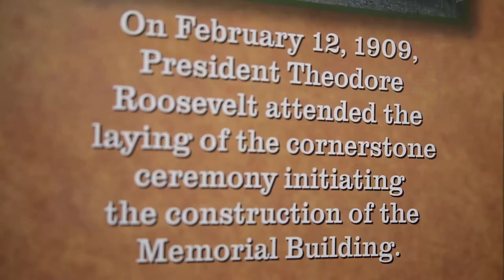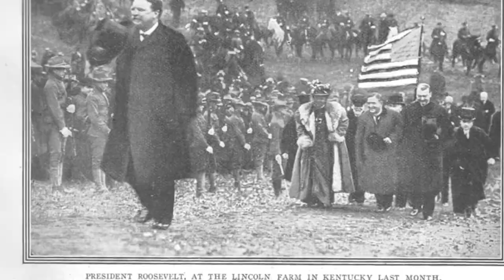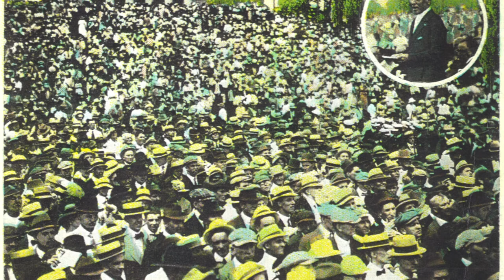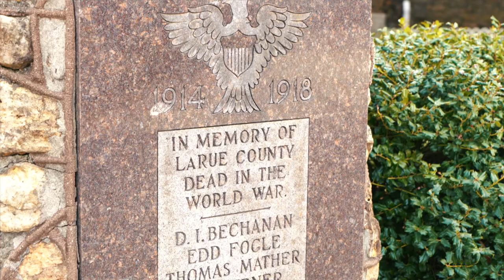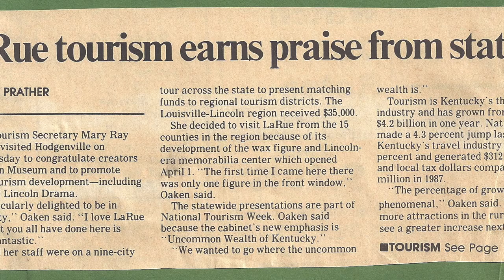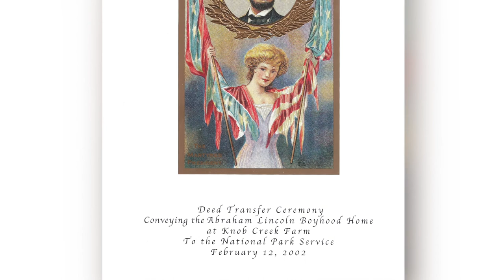Hodgenville: 200 Years in Lincoln's Birthplace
Learn about Abraham Lincoln's birthplace in Hodgenville, Kentucky. This video was created in celebration of Hodgenville's bicentennial in 2018. It was originally presented at the 2018 Lincoln Days Celebration luncheon and features local historian Carl Howell, Jr. It was filmed on location at The Lincoln Museum in downtown Hodgenville and features images from Howell's personal collection of local history as well as items on exhibit at The Lincoln Museum.